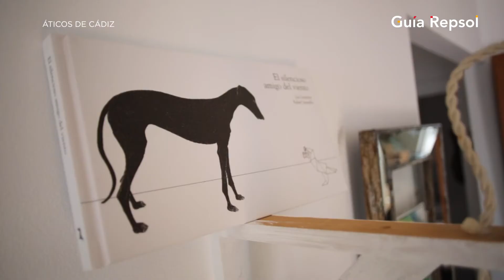Áticos de Cádiz | Guía Repsol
Son muchos los alicientes para visitar Cádiz, como por ejemplo saber que fue fundada en el 1100 a.C. con todo lo que eso ofrece al que la visita. Hoy te proponemos, sin embargo, disfrutarla y vivirla desde varias azoteas, que ofrecen los apartamentos 'Áticos de Cádiz'.